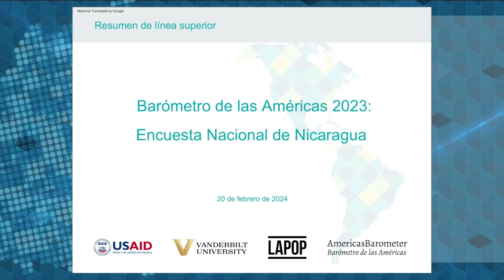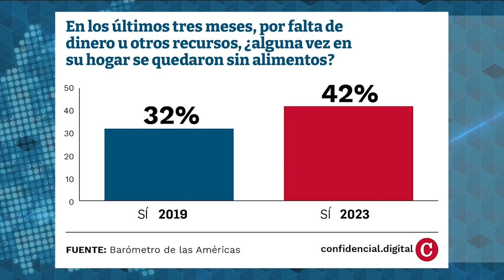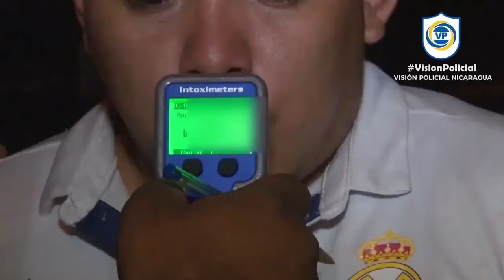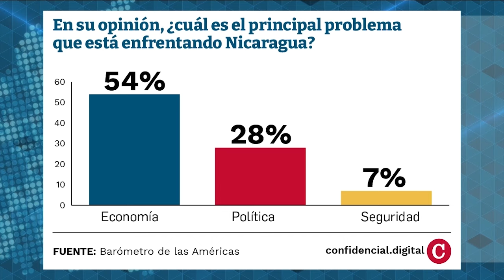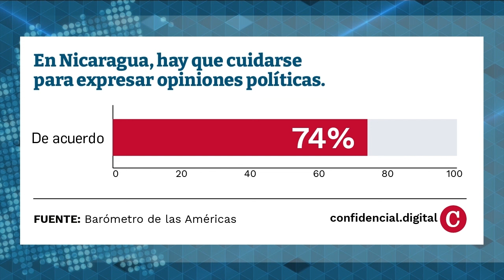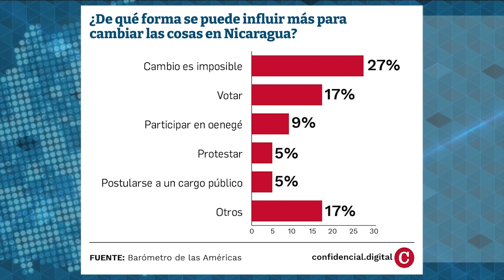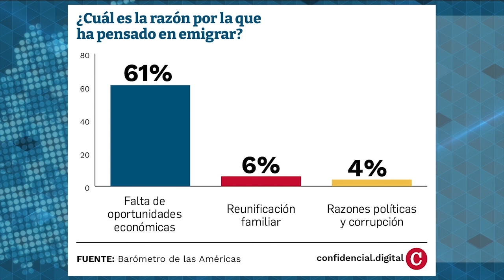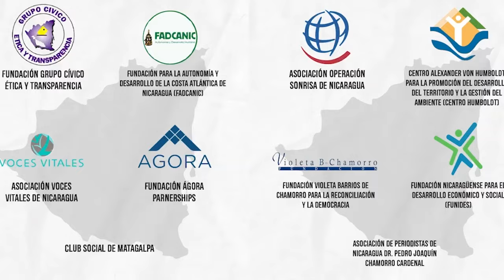Encuesta: El 40% de los hogares en Nicaragua padecen de hambre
La mayoría de los nicaragüenses tienen una visión pesimista sobre el futuro del país, sin oportunidades económicas, ni libertades, que motiva a la mitad de los ciudadanos a emigrar hacia otros países, principalmente hacia Estados Unidos, revela la más reciente encuesta del Barómetro de las Américas.
Esta encuesta bianual, fue realizada entre junio y julio de 2023 en 26 países del Continente, siendo Nicaragua y Haití, los únicos países latinoamericanos cuyas consultas fueron realizadas por vía telefónica, a diferencia del resto de países que fue de forma presencial.
El estudio consultó una muestra representativa de 1500 nicaragüenses.
El 50%  de los nicaragüenses tienen intención de emigrar, y el 23% de ellos están preparados para hacerlo.
El 61% de quienes tienen intención de migrar, aseguran que lo harían por la falta de oportunidades económicas.
El 42 % afirma que en los últimos tres meses alguna vez no ha podido llevar el alimento a su hogar
Un 63% de los consultados tienen una visión pesimista sobre el futuro del país, bajo el régimen de Daniel Ortega.
Las principales razones de preocupación de la población son la economía con el 54%, la política, el 28%, y la seguridad ciudadana el 7%.
La encuesta también revela que el 81% de los ciudadanos considera que en el país no hay libertad de expresión, y registra un desplome en el nivel de confianza y credibilidad de las instituciones públicas, que generan desconfianza para más del 65% de los nicaragüenses.
Por su lado, la Iglesia Católica sigue siendo la Institución más confiable para los nicaragüenses con el 60%.